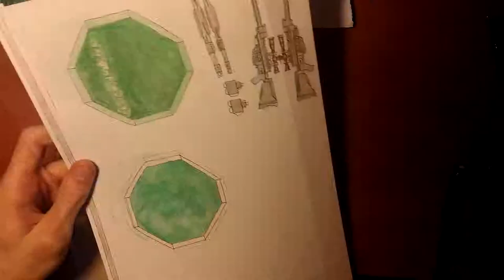Paper crafting Sinon from Sword art online season 2